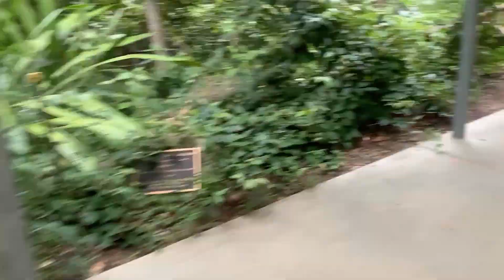How to get to Easter Sunrise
Find out where to park and how to make your way to the outdoor chapel on Prince of Peace Senior Campus.